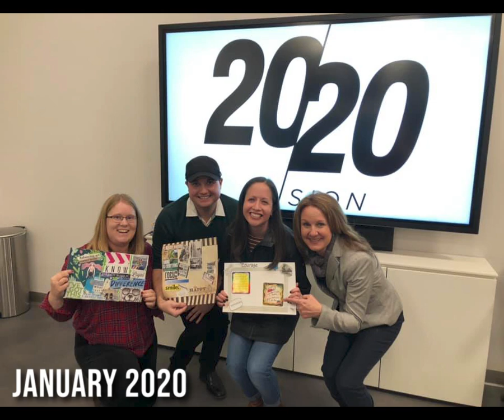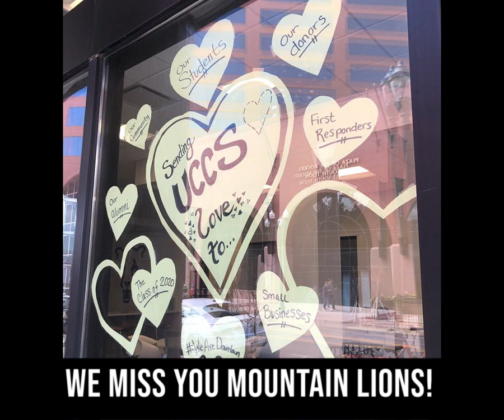2019-2020 Photo Review at UCCS Downtown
Our student employee Morgan crafted this photo montage to show what we have been up to at UCCS Downtown in the last year.